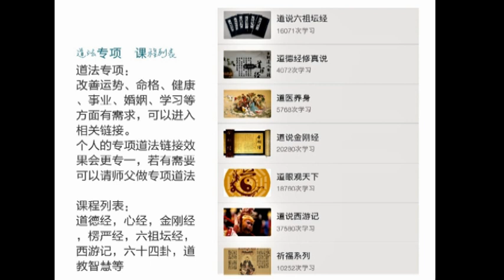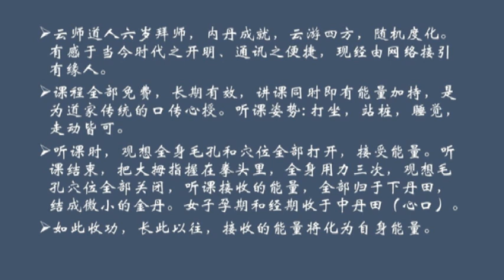义工大学 道医系列：2山中宰相陶弘景（云师道人开示）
道医系列：山中宰相陶弘景
义工神仙们好！今天，义工大学主要讲的是山中宰相陶弘景。他在道教的历史上享有崇高的地位。
八九十年代香港电影曾经很流行鬼片。比较出名的有《倩女幽魂》、《开心鬼》，还有僵尸系列电影等等。这一系列抓鬼的故事，追本寻源均来自茅山道士。而茅山道士的祖师就是陶弘景，他一手建立了“茅山宗”这一法脉。
陶弘景也是一位传奇人物，自幼聪慧，约十岁即读葛洪《神仙传》，三十六岁后便辞官隐居山里。梁武帝一直想请他入朝做官辅佐朝政，多次亲手给他写诏书，还附赠许多礼品，但是陶弘景始终没有答应。最后，画了一幅画送给梁武帝。
画中有两头牛，一头悠然自得地吃着水草；另一头戴着金笼头，被人牵着鼻子，还不停用鞭子抽打它。梁武帝看了哈哈大笑，对周围大臣说：“看来他希望做悠然自得吃水草的牛，不想被人束缚。是想效法庄子啊，要让他做官是没戏了！”
从此以后，梁武帝不再提请他做官的事，陶弘景也就一直隐居在山里，长达四十年之久。当时，达摩老祖和梁武帝有个很出名的故事，聊到什么叫功德？梁武帝说自己功德很大，达摩祖师说他没有功德。梁武帝崇尚佛教，三次出家，被大臣们重金赎回继续做皇帝。按理说，他遇到问题应该去问佛教的高僧，但他却每遇大事，或国家危难时，都要派人带信快马加鞭到陶弘景那里去。几乎每月都有数次去信与其讨论朝中疑难问题。陶弘景用易经八卦推算后，提出意见和建议。梁武帝对他非常敬重和信任，所以他被称为“山中宰相”。
梁武帝崇尚佛教，但遇到事情却是找道家。中国古代王朝几乎都有一个特点：外儒内道。表面上用得是儒家文化打理天下，但是遇到大事、难题一定是问道家。像刘邦问张良、刘备问诸葛亮、朱元璋问刘伯温就是如此，梁武帝也不例外。可想而知，道家在处理世间和出世间的具体问题上智慧之高，在整个古代中国是无出其右，许多帝王都认可。
陶弘景给后世留下了很多东西：对《神农本草经》中的药物进行了整理和校订并进行了鉴别和补充，编写了《本草经集注》。《神农本草经》是神农氏通过自己的修炼修为，辨别草药药性成书。陶弘景又做了一些规范，他还擅于炼丹。
道家把人体看成一个生命实验室，生命的实验室是一个小宇宙，大宇宙有的小宇宙也有。山里的一棵草或是一棵树，都可以用自己的身体去感知。比如用劳宫穴把草内在的灵气收到身体里来，进入静定状态就可以感知到它走的经脉与循环的路径，由此得出这种草的药性，这是道家的方法。记下来成书，慢慢演变为中医，中医来自道医。所以，把陶弘景放在义工大学的道医系列里来讲。
同时，陶弘景还是一个预言家，能前知五百年后知五百年。所以梁武帝遇到事情不去请教和尚也不去请教达摩，而是请教道士——陶弘景。他还有一样贡献对后世影响深远，就是治疗疑难杂症。香港电影里抓鬼名气最大的就是茅山道士。会穿墙的是崂山道士，聊斋把它讲成了一个很好玩的故事。
很多道士，实际上是科学家。他们认真又执着地对大宇宙、小宇宙进行探索，不惧怕统治阶级打击。他们隐居深山、荒漠，研究包括命理学说在内的真理。但也不是只在山里，他们会定期下山去实践，总结和收集资料。
在治疗疑难杂症的时候，发现抓鬼这个事情也有一些不完善。电影里讲，道士把鬼魂抓起来后放入宝葫芦，病人马上会减轻，甚至好了，非常神奇！之后发现一个问题，鬼抓多了葫芦装不下。关键是鬼也是一个灵魂，把它一直关在宝葫芦里禁锢起来，也不人道。而且慢慢也认识到人有三世因果，轮回转世的次数非常多，这样抓是抓不完的。再说一直把它们禁锢在宝葫芦里也不是个办法，放回去也不好。
最后发现，最好的方法是超度，最好的去处是东方长乐仙界。因为在那个地方，他们可以天天请教太乙救苦大天尊！修为很快会上去，这样他们就广结善缘，道士也和小鬼结了一个深厚的缘分，坏事就变好事了。
所以，后世真正的传承是祖师这个最精妙的法门，就是超度到东方长乐仙界。有的人福报不够去不了，没关系。超度到一个善处，比如投胎到一个富庶人家，或者到一个知书达礼的书香门第的家庭，就有机会与道家的善知识结缘。投胎之后，还有机会修行，这样就帮了他。如此，道士们也不会因为要替天行道而结仇太多。这就是广结善缘的道理，也是一种慈悲的道理。